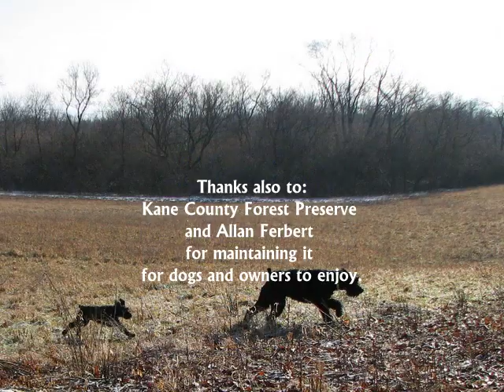Tribute to Emily Schweitzer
Schweitzer Woods dog park and how it came to be.